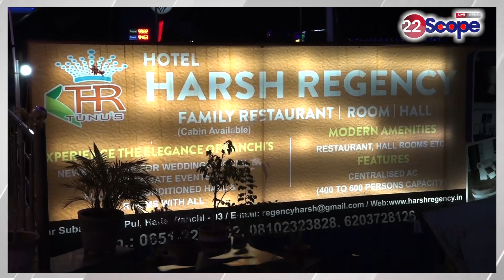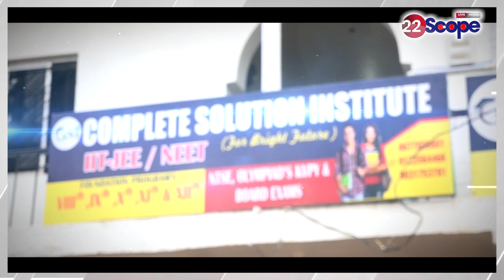भारत- नेपाल सीमा से बच्चे के साथ पाकिस्तानी महिला गिरफ्तार, तलाशी के दौरान पाकिस्तानी दस्तावेज बरामद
Pakistani woman arrested with child from India-Nepal border, Pakistani documents recovered during search
About this Video :-भारत- नेपाल सीमा से बच्चे के साथ पाकिस्तानी महिला गिरफ्तार, तलाशी के दौरान पाकिस्तानी दस्तावेज बरामद

About Channel:
22Scope is a leading digital media platform of Jharkhand & Bihar. We are highly reliable and most trusted for political news, sports news, educational news, etc.

22Scope Live TV | 22 Scope | Hindi News | 22 Scope लाइव

CHANNEL AVAILABLE
JIO TV SETTOP BOX Channel No - 1475
VI
ROCK TV